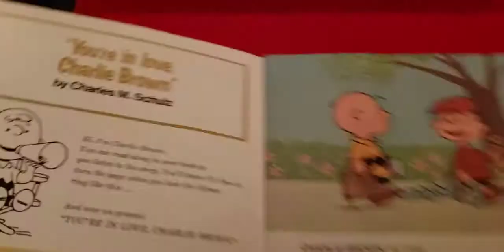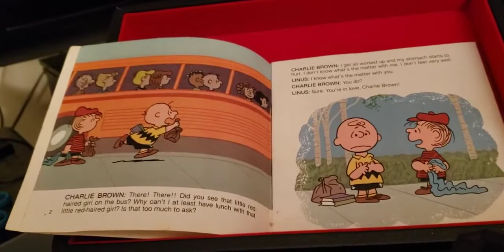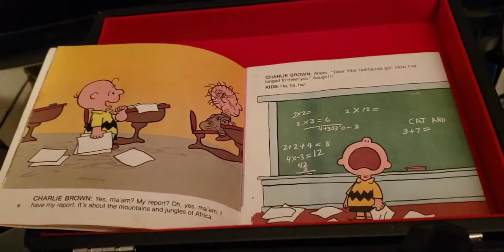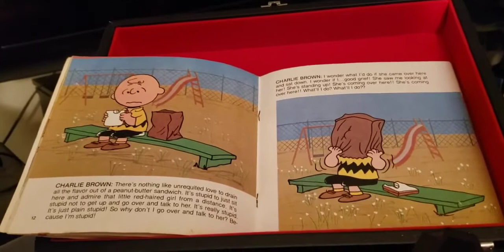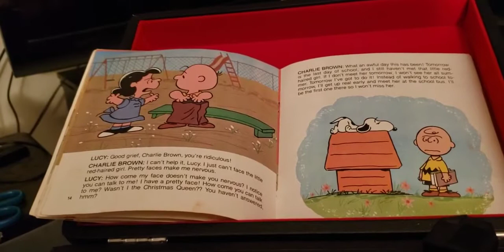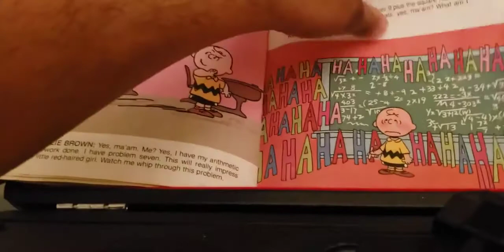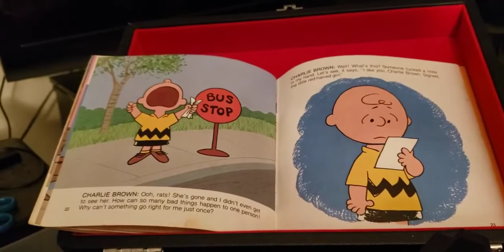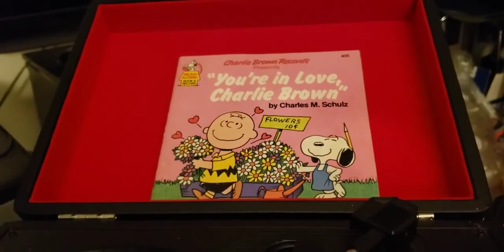episode 230 you're in love Charlie brown 1978 Book on record